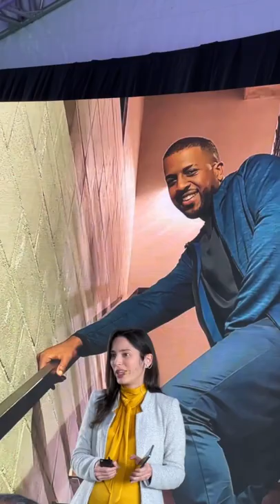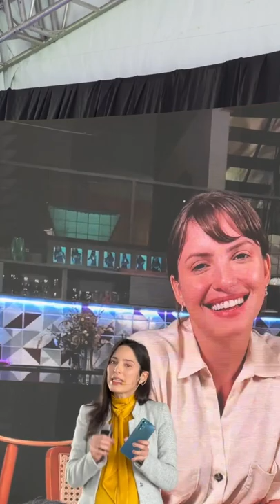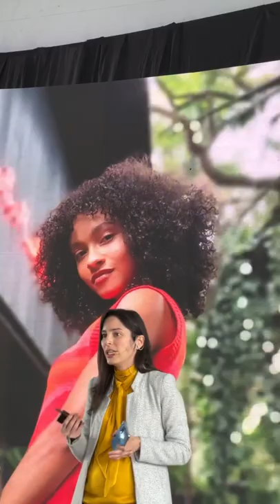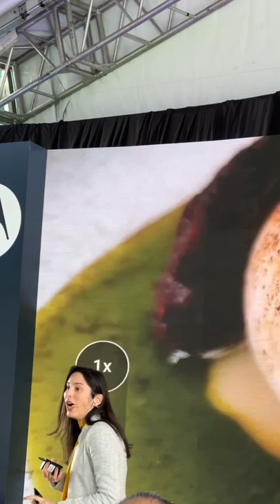Las ventajas del nuevo Motorola Edge 30!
Así es el nuevo smartphone de Motorola llamado motorola edge 30 a secas